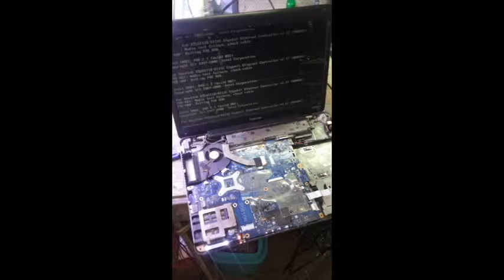Toshiba 67J with power NO display Issue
Got this unit from one of may client, she said for screen replacement but when I power on the laptop it has no display, only power came up.
Tried cleaning memory slot and memory itself, also swap with working memory still no luck

So I disassemble the laptop and found 5v shorted to ground on USB port.. upon check the port it is damaged and the black plastic is gone which make the  5v pin is shorted to ground
Replace usb port on USB hub right side which you will see on the video that has flex in it.

"sorry for the incomplete details on video, just starting up my upload and editing"